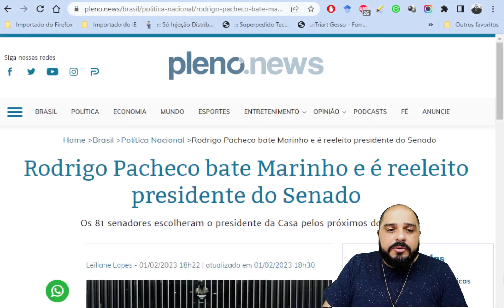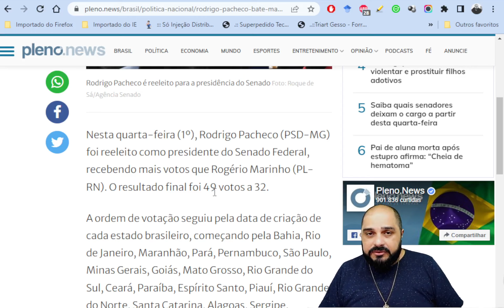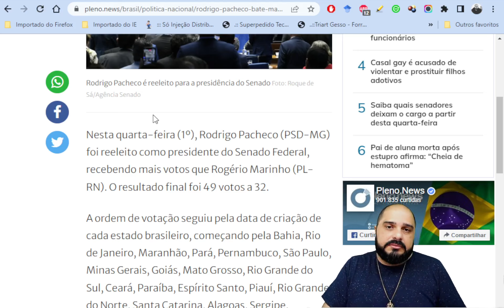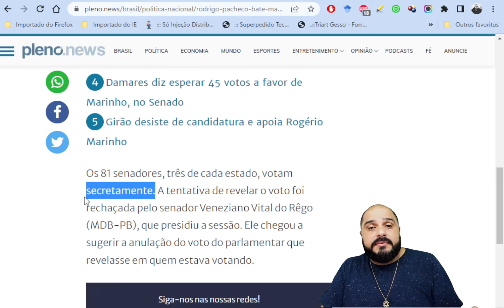UM NOVO DIA PARA ESQUECER!!!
Nesta quarta-feira (1º), Rodrigo Pacheco (PSD-MG) foi reeleito como presidente do Senado Federal, recebendo mais votos que Rogério Marinho (PL-RN). O resultado final foi 49 votos a 32.

O Método Home Office Lucrativo é o mais completo Treinamento para quem deseja aprender a trabalhar no Mercado Home Office e receber pagamentos em Dólares e Euros!

É atualmente o único treinamento que abrange todas as etapas necessárias para que o aluno tenha sucesso nessa nova jornada.